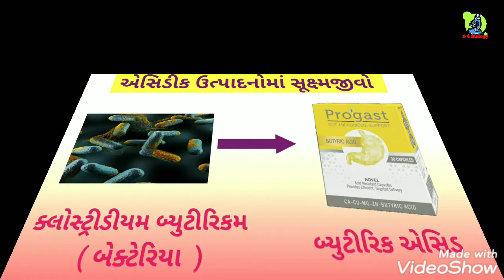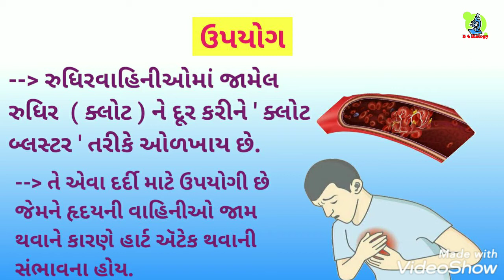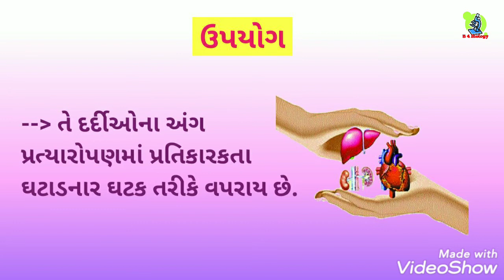12 biology Chapter -10 ભાગ -3 microbes in production of chemicals, Enzymes & bioactive molecules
આ ચેપ્ટરના બીજા વિડિયોની લિંક ડિસ્ક્રીપશનમાં આપવામાં આવશે.